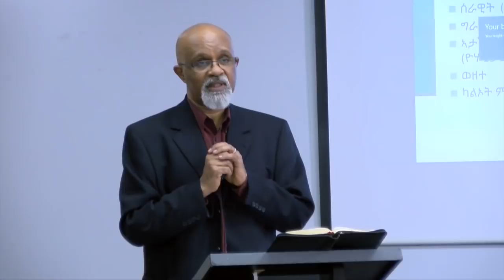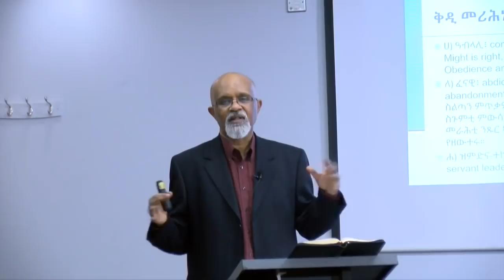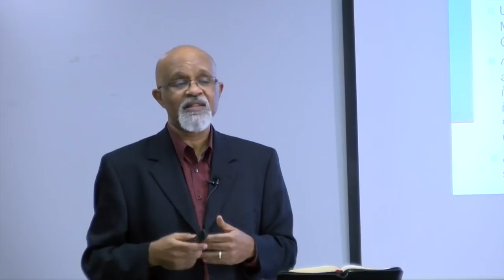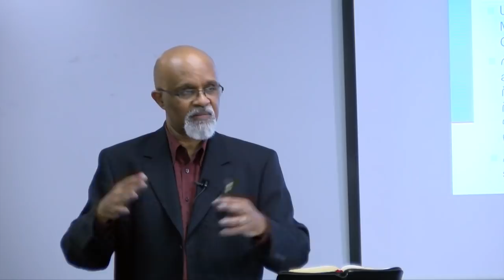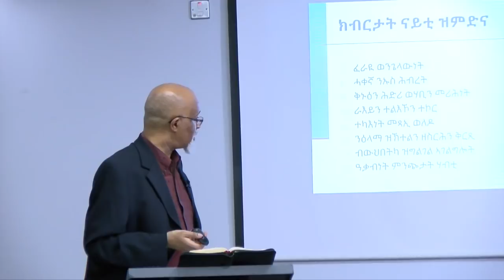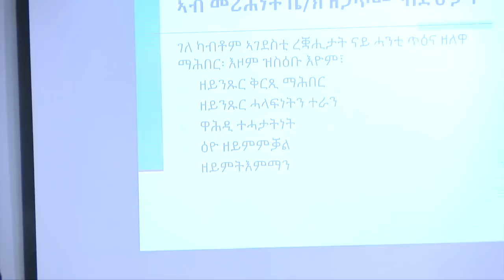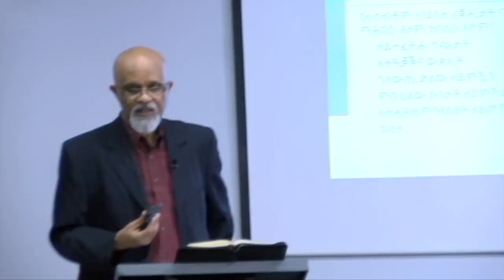MaEzer Semay TV and Radio Network: መሪሕነት ቤተ ክርስትያን 2ይ ክፋል ፓ/ር ምሕረትኣብ